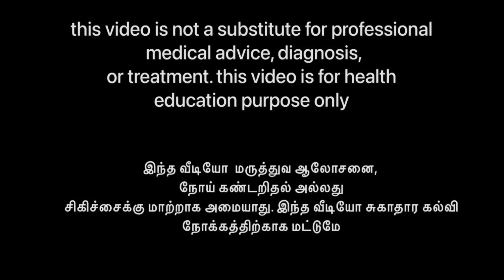Tablet ASPIRIN explained in TAMIL | மருந்தை பற்றி அறிவோம்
Tablet aspirin uses, side effects and mechanism explained in a simple manner.